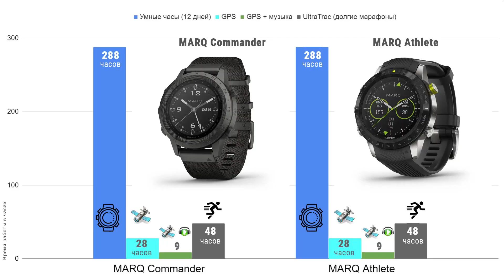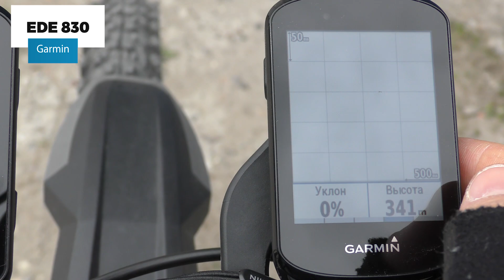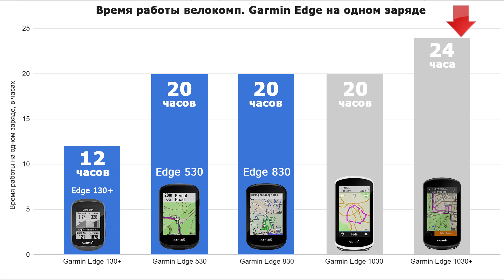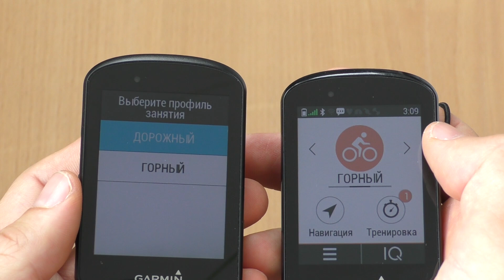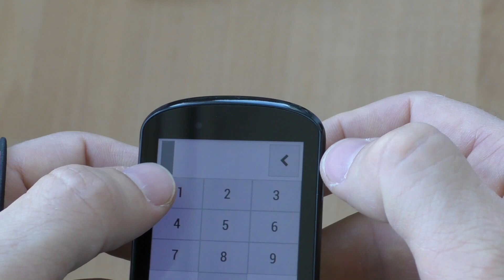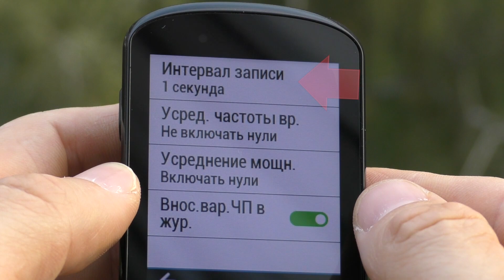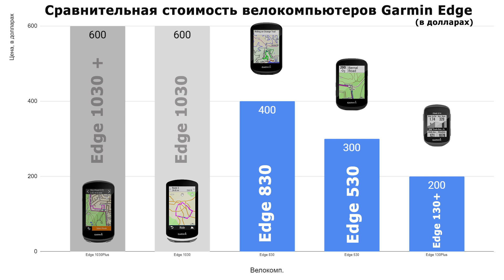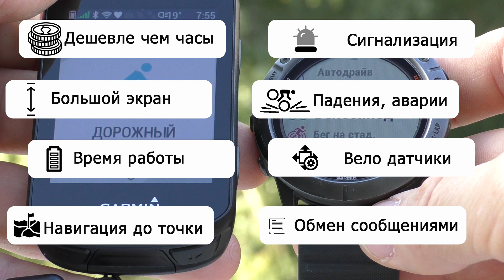Обзор серии велокомпьютеров Garmin Edge 830 530 130 Plus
🚴 Сравнительный обзор велокомпьютеров серии Garmin Edge 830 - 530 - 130 plus. Тесты приборов, плюсы и минусы. Цена, распаковка, внешний вид, софт, активности, навигация, сравнения, выводы - все в одном обзоре.

🇺🇦 Деньги за рекламу я использую для поддержки Вооруженных Сил Украины!
💙💛 Хотите лично поддержать Украину?

 Содержание обзора (нажмите на время, чтобы перейти на нужный раздел видео).
00:00 - Начало обзора.
01:08 - Цена на велокомпьютеры.
01:55 - Распаковка, комплектация.
03:17 - Внешний вид, дизайн.
07:33 - Интерфейс, программное обеспечение
09:07 - Программная часть Edge — Спортивные метрики, дата-поля.
09:48 - Программная часть Edge — Тренировки.
12:19 - Работа с телефоном. Сообщения, LiveTrack, GroupTrack.
13:37 - Сигнализация для велосипеда.
14:29 - Навигация, карты
16:48 - Точки интереса (POI) для вело компьютеров Garmin Edge.
17:41 - GPS точность и тесты в Garmin Edge.
18:19 - GPS режимы для Garmin Edge.
18:45 - Тесты GPS в городе.
19:04 - Тесты GPS за пределами города.
19:35 - Датчики Garmin Edge (встроенные)
20:13 - Внешние датчики.
21:15 - Плюсы серии Garmin Edge.
21:52 - Минусы серии Garmin Edge.
22:35 - Общие плюсы и минусы велокомпьютеров Garmin Edge 830, 530, 130 Plus.
25:00 - ВЫВОДЫ
25:28 - Бонус: Велокомпьютер или часы: что лучше?

📺 В чем разница между датчиками HR и HRM?